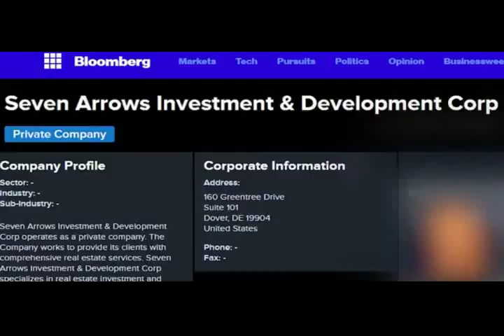Trump report on Business in Cuba